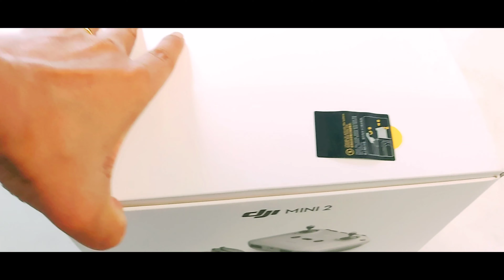Best Drone for Beginners - Dji Mavic Mini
[  ] My personal vlog

My Mic  : 👉🏻

[  ] My Tripod :  👉🏻 ://amzn.to/3mV0uay

[  ] My mobile  👉🏻 ://amzn.to/36drQ5C

1.which brand is best for drone ?

2.how much does a drone cost?

3.which drones good for beginners   ?

4.do you need a license to fly a drone ?

5.dji mavic mini 2 review ?

6.which one best drone for beginners?

7.which one best dji mavic mini 2 or mavic mini 3 pro ?

8.dji mavic mini 2 fly combo ?

9.The best drone for beginners-Dji mavic mini VS phantom 4

10.which drones are best for beginners ?